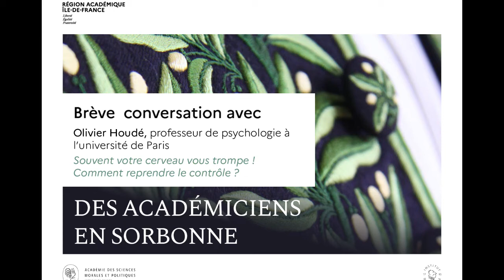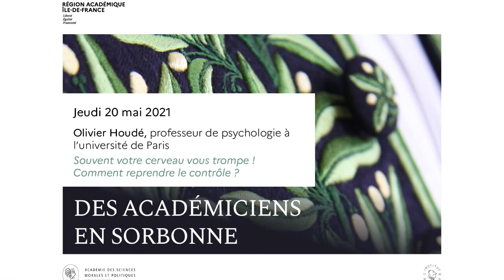Des Académiciens en Sorbonne - Interview d'Olivier Houdé - Souvent votre cerveau vous trompe !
Souvent votre cerveau vous trompe ! Comment reprendre le contrôle ?

Olivier Houdé, Professeur de psychologie à l’université de Paris, membre de l’Académie des sciences morales et politiques, a consacré son allocution au fonctionnement du cerveau et nous a livrés ses confidences et ses conseils, à l'issue de cette conférence.

À l’initiative conjointe de Jean-Robert Pitte, Secrétaire perpétuel de l’Académie des sciences morales et politiques, et de Christophe Kerrero, Recteur de la région académique d’Île-de-France, Recteur de l’académie de Paris, Chancelier des universités de Paris et d’Île-de-France, un cycle de conférences-débats intitulé "Des académiciens en Sorbonne" a été conçu.

Éclairés par de prestigieux académiciens, des élèves issus des académies de Créteil, Paris et Versailles abordent des points de leurs programmes, liés notamment au parcours citoyen de l’élève au collège et au lycée ou encore aux nouvelles spécialités du lycée.

La seconde séance de ce cycle s'est tenue dans le grand amphithéâtre de la Sorbonne le jeudi 20 mai2021, de 10h à 11h30.